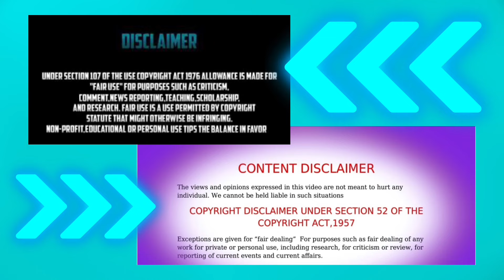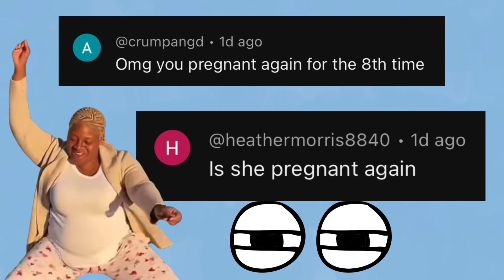IS BABY #8 ALREADY COOKING???